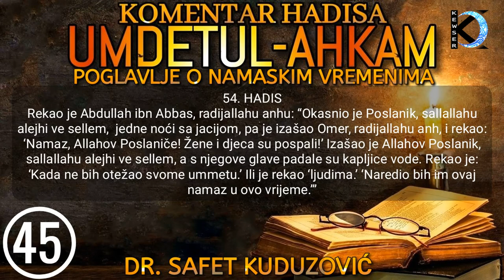45. UMDETUL-AHKAM - Propis odgađanja namaza, Propis namaza kada se postavi jelo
KOMENTAR HADISA “UMDETUL-AHKAM” 45.DIO
POGLAVLJE O NAMASKIM VREMENIMA

54. HADIS
Rekao je Abdullah ibn Abbas, radijallahu anhu: “Okasnio je Poslanik, sallallahu alejhi ve sellem,  jedne noći sa jacijom, pa je izašao Omer, radijallahu anh, i rekao: ‘Namaz, Allahov Poslaniče! Žene i djeca su pospali!’ Izašao je Allahov Poslanik, sallallahu alejhi ve sellem, a s njegove glave padale su kapljice vode. Rekao je: ‘Kada ne bih otežao svome ummetu.’ Ili je rekao ‘ljudima.’ ‘Naredio bih im ovaj namaz u ovo vrijeme.’”
Hadis je zabilježio imam Buhari u svome Sahihu i citat je njegov, u "Knjizi o namaskim vremenima", u poglavlju "O spavanju onoga koga savlada san prije jacije-namaza", br. 571; kao i u "Knjizi o željama", u poglavlju "O tome kada je dozvoljeno reći 'da sam'", br. 7239.

Imam Muslim je ovaj hadis zabilježio u svome Sahihu, u "Knjizi o mesdžidima i namaskim vremenima", u poglavlju "O vremenu jacije-namaza i njenom odgađanju", br. 646.

Hadis je još zabilježio imam Nesai, br. 531.

(Dr. Hajrudin Ahmetović, komentar na knjigu "Umdetul-ahkam" prvi tom, str. 186.)
55. HADIS
Aiša, radijallahu anha, prenosi da je Vjerovjesnik, sallallahu alejhi ve sellem, rekao: "Kada se prouči ikamet za namaz i postavi se hrana, jedite hranu."

Slično se prenosi i od ibn Omera, radijallahu anhu.
Hadis je zabilježio imam Buhari u svome Sahihu i citat je njegov, u "Knjizi o ezanu", u poglavlju "Kada se postavi hrana a prouči se ikamet za namaz", br. 671; kao i u "Knjizi o hrani", u poglavlju "Kada se postavi večera neka se ne žuri prilikom jela", br. 5465.

Imam Muslim je ovaj hadis zabilježio u svome Sahihu, u "Knjizi o mesdžidima i namaskim vremenima", u poglavlju "O pokuđenosti klanjanja namaza od strane gladnog a hrana je prisutna i pokuđenosti klanjanja namaza trpeći malu i veliku nuždu", br. 557.

Hadis je još zabilježio i Ibn Madže, br. 935.

Hadis od Ibn Omera, radijallahu anhuma, zabilježio je imam Buhari u svome Sahihu, u "Knjizi o ezanu", u poglavlju "Kada se postavi hrana a prouči se ikamet za namaz", br. 673, 674; kao i u "Knjizi o hrani", u poglavlju "Kada se postavi večera neka se ne žuri prilikom jela", br. 5464.

A imam Muslim je zabilježio ovaj hadis u svome Sahihu, u "Knjizi o mesdžidima i namaskim vremenima", u poglavlju "O pokuđenosti klanjanja namaza od strane gladnog a hrana je prisutna i pokuđenosti klanjanja namaza trpeći malu i veliku nuždu", br. 557.

Hadis su još zabilježili i: Ebu Davud, br. 3757; Tirmizi, br. 354; Ibn Madže, br. 934.

Napomena: Često se u knjigama fikha spominje hadis: "Kada se postavi večera a zauči jacija, vi otpočnite prvo s večerom". Na ovakav način nigdje u hadiskim knjigama nije zabilježen hadis.

(Dr. Hajrudin Ahmetović, komentar na knjigu "Umdetul-ahkam" prvi tom, str. 188-189.)
Predavač: Dr. Safet Kuduzović
KewserTvOfficial©
Poznati muhaddis dr. Safet Kuduzović u ovom velikom ciklusu predavanja komentariše hadise o raznim fikhskim temama, služeći se djelom El-i'alam bi fevaidi umdetil-ahkam, autora imama Ibn Mulekkina, velikog šafijskog učenjaka, koje je komentar na poznato hadisko djelo Umdetul-ahkam min kelami hajril-enam, Muhammedin, sallallahu alejhi ve sellem, autora Hafiza Abdul-Ganijja el-Makdisija, rahimehullahu te‘ala.